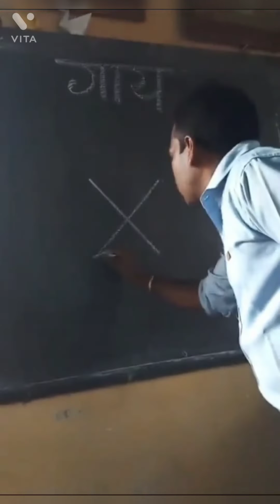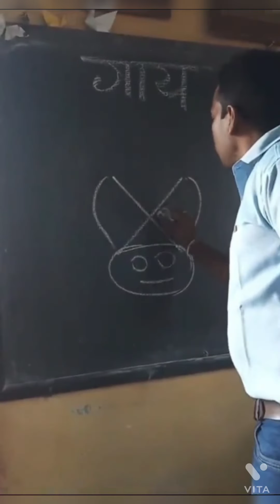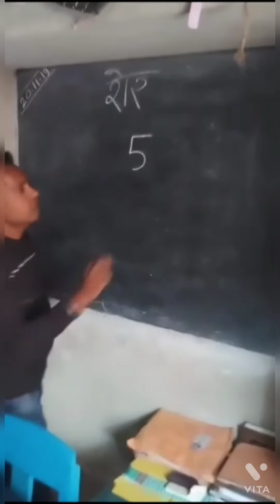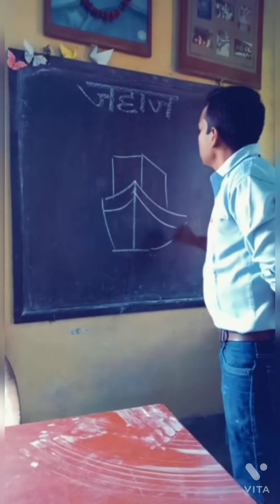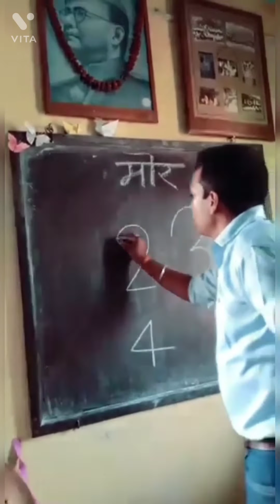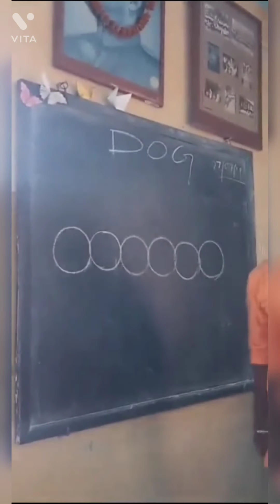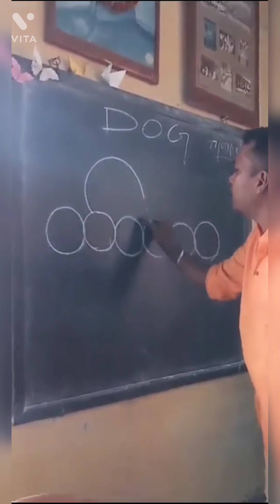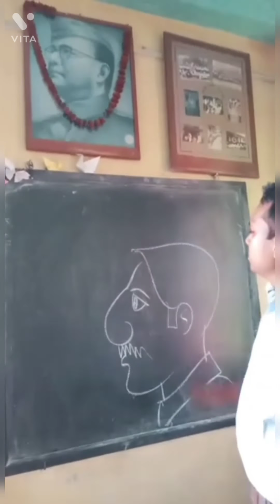Easy art tricks || Chandan art academy